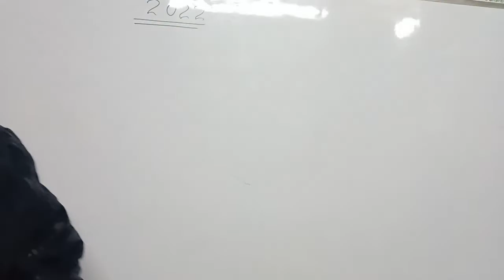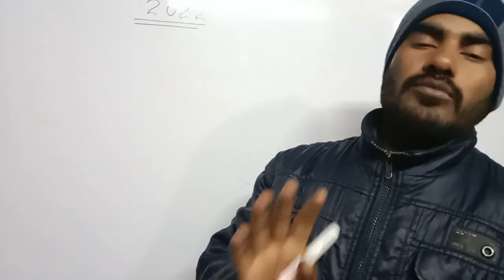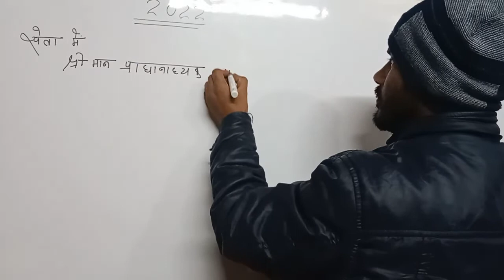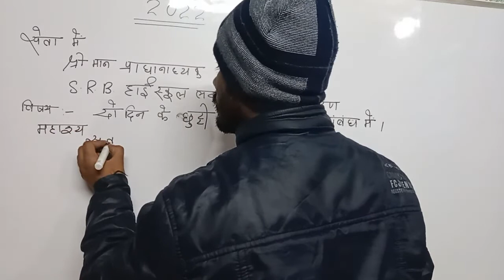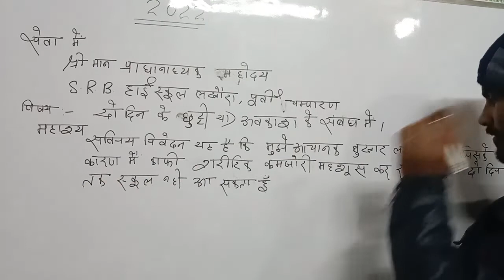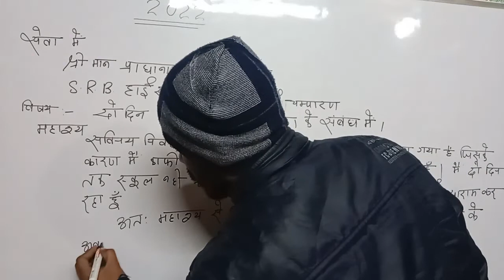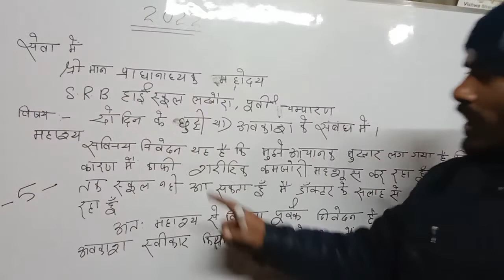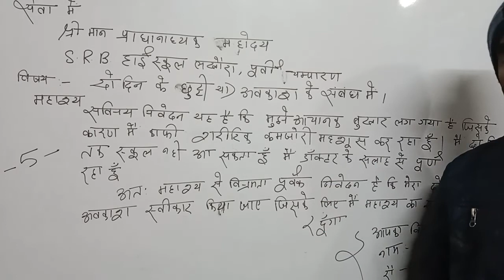Board pariksha mein copy kaise likhen।how to write copy in board exam 2022।Copy writing trick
परीक्षा में कॉपी लिखने का तरीका
how to write answer in board exam 2022
how to write copy in board exam 2022
how to write copy board exam
Board pariksha mein copy likhne ka tarika
Board pariksha mein copy kaise likhen
kaise copy likhe ki number jyada milega
Board pariksha mein copy kaise likhane ka number jyada milta Hai
Board pariksha mein chitra kalam se banaya copy se
Board pariksha mein objective kaise banaen
Board pariksha mein copy kalam se bhare ya pencil se
Board pariksha mein OMR sheet kis colour ke pen se bhare
Board pariksha mein short question ka answer kitne shabdon mein den
exam mein copy kaise likhen
how to write copy
board exam mein copy kaise likha jata hai
Bihar board mein copy kaise likha jata hai
how to write copy in Board exam class 10th
how to write copy in up board exam
how to write copy in Jharkhand Board exam
how to write copy in Bihar board exam
how to write copy in CBSE board exam
how to write copy in all board exams
how to write copy in board exam
Bihar board copy checking
Bihar board copy checking video
Bihar board copy checking video 2022
Bihar board copy checking rule
Bihar board copy checking system